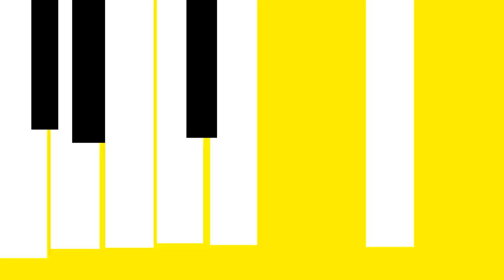GLEE | FOX Lounge: Melissa Benoist & Blake Jenner Rapid Fire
Glee's Melissa Benoist and Blake Jenner interview each other in the Glee Lounge, rapid fire style. THU 9/8c

GLEE fans! Don’t miss Lea Michele in Ryan Murphy’s newest comedy-horror series, SCREAM QUEENS!